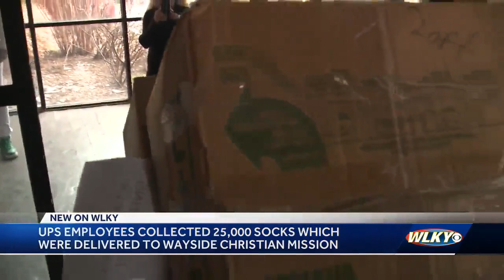UPS donates 25,000 socks to Wayside Christian Mission